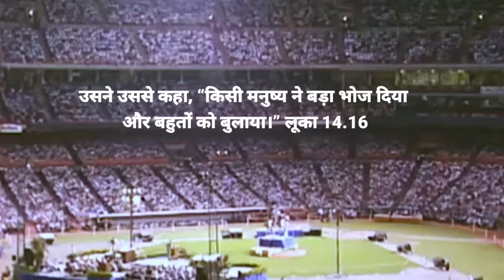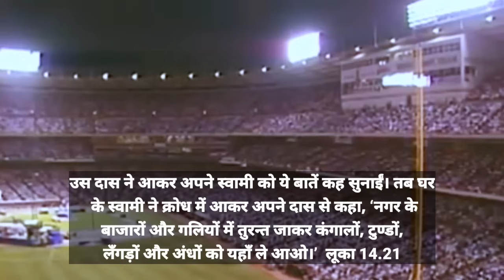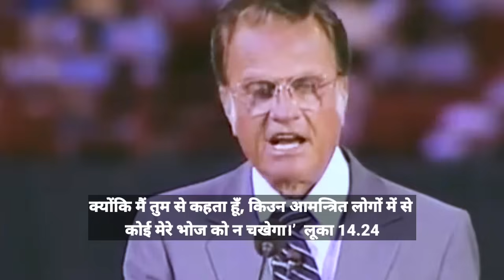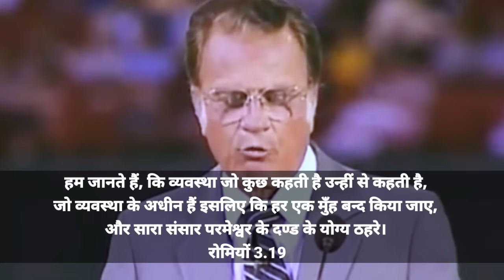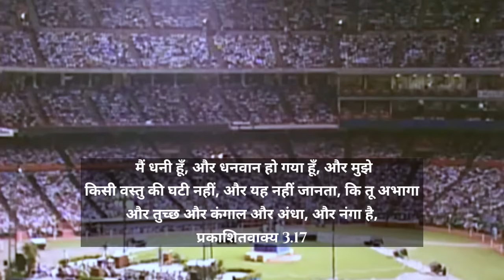Stop Making EXCUSES ll Billy Graham's Hindi Messege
Powerful Message By Billy Graham ll Stop making excuses

Billy Graham message in hindi

1》 This video has no negative impact on anyone.
2》This video is also used for Teaching/Motivational purposes.
3》This video is Transformative in Nature.
4》 I ONLY used bits and pieces of videos and photos to get the point across where Necessary.